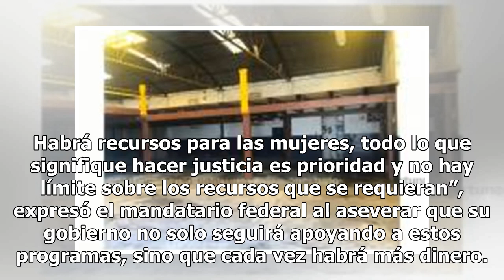AMLO: Segob dará recursos directamente a mujeres violentadas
La Secretaría de Gobernación se encargará de entregar los recursos económicos a mujeres víctimas de violencia, no a los refugios, dio a conocer el presidente Andrés Manuel López Obrador, quien afirmó que en la actualidad se ayuda a más gente de manera directa que la que recibía beneficios en otros t...